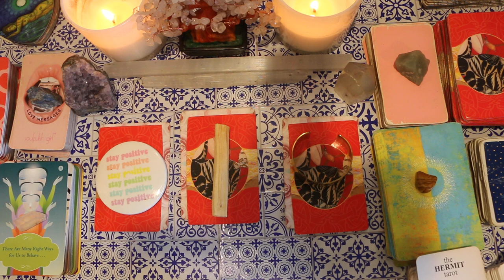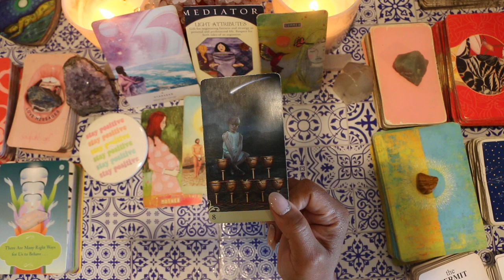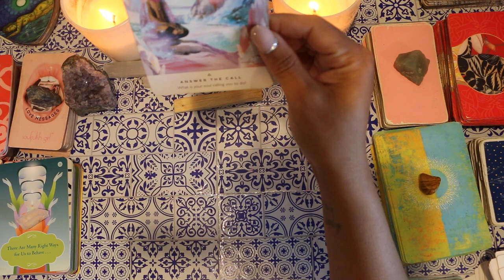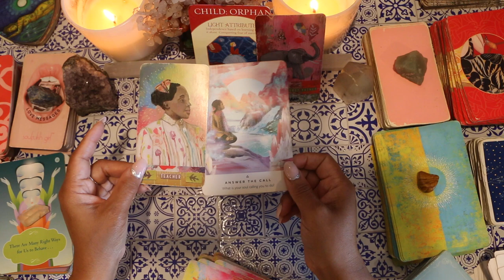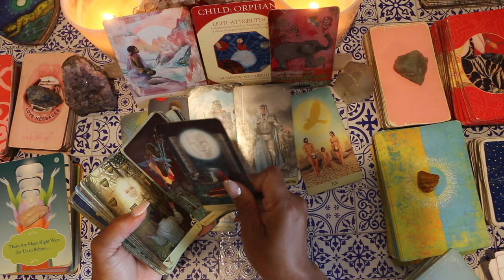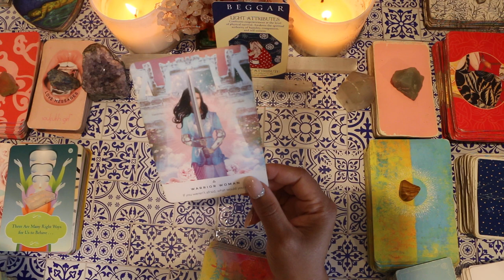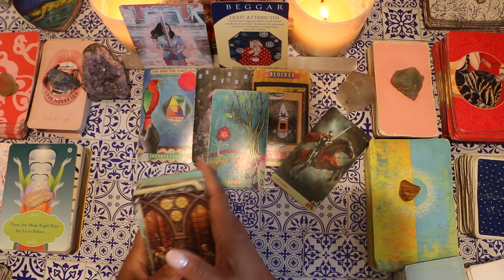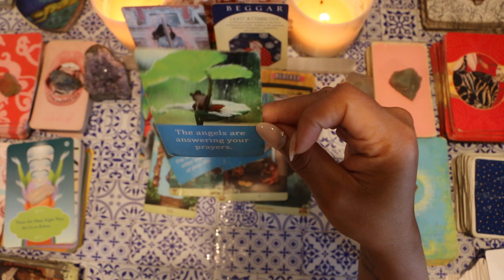why do you keep seeing 11:11? 👁 Pick A Card🔮psychic tarot reading🔮